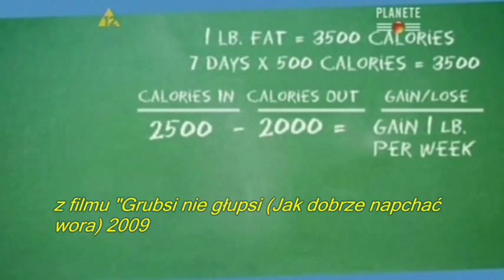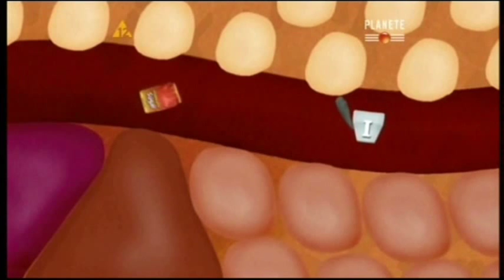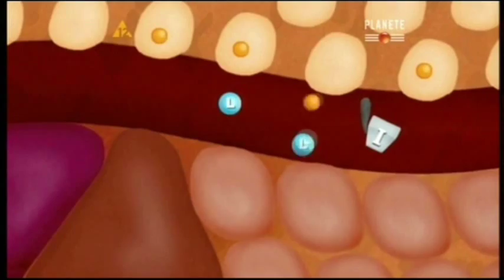Dlaczego tyjemy?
Gary Tubes wyjaśnia dlaczego tyjemy i jak sobie z tym poradzić.
Pobierz e-Booka "Globalny Spisek Żywieniowy" ze strony i dowiedz się dokładniej co powoduje tycie i co zrobić, aby schudnąć!

Urywek z filmu "Grubsi nie głupsi"
Polecam obejrzeć cały film :)